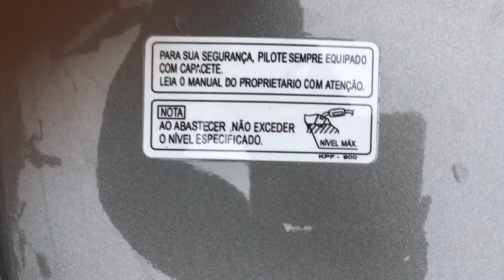PORQUE A ML TÁ DEMORANDO TANTO?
Compre peças para sua moto!